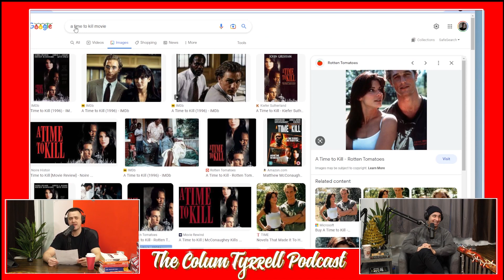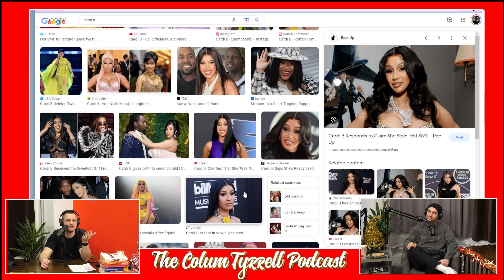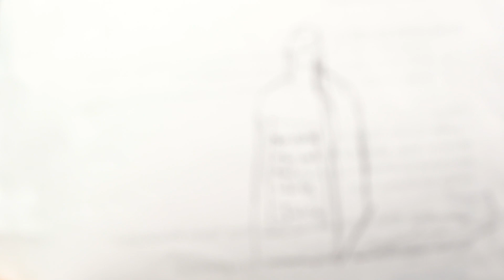HOOTERS BANS BOOBS!| The Colum Tyrrell Podcast | Ep. 60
In this weeks episode of The Colum Tyrrell Podcast, Colum reacts to Hooter's hiring more inclusive waitstaff, the differences between millennials and generation Z, and the benefits of having medicine that does the opposite of viagra.

00:00:00 - Join the Cru and See a Show
00:04:15 - Being Horny is Haram
00:10:20 - Brickolas Cage
00:20:30 - Generation XXX
00:31:05 - Dr. Collies Anti-Horn Juice
00:41:30 - Comedy Controversy
00:48:37 - Reviewing the PornHub Data
00:58:55 - Big Chick Small Cans in AfRIFFca
01:05:08 - QUESTIONS from the PATREON